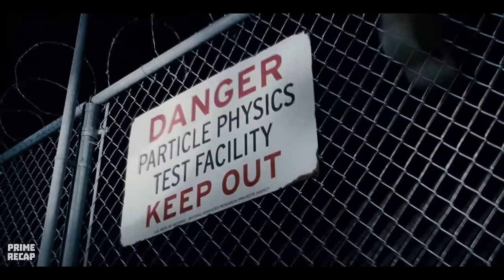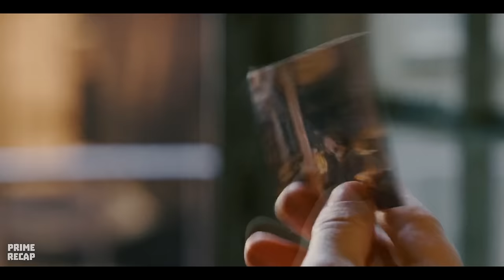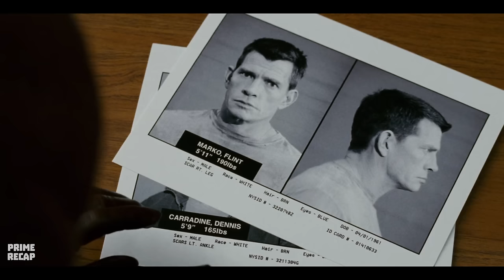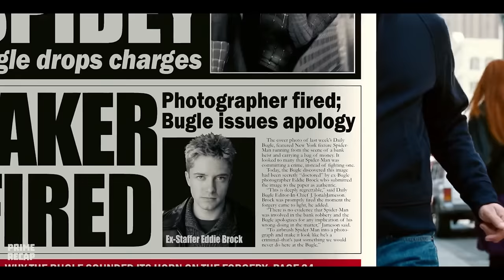A dark SYMBIOTE took over SPIDER-MAN's body and created a SUPER VILLAIN with SUPREME POWERS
Movie: sp1d3r m4n 3